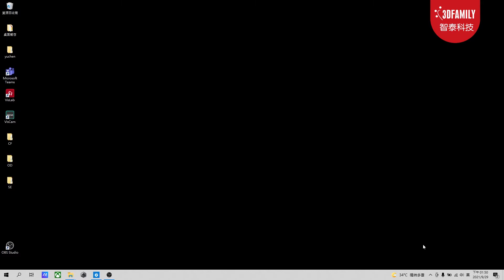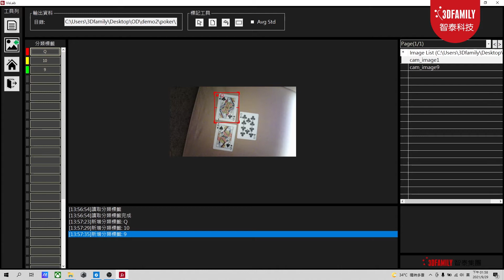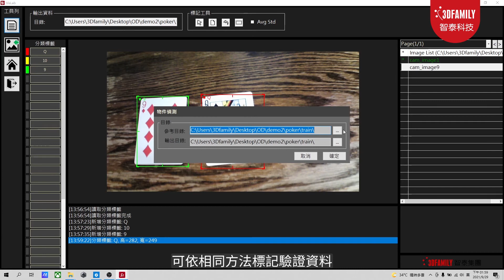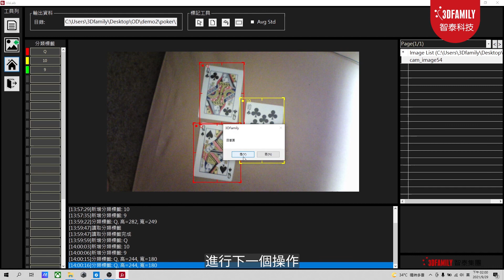【VisLab AI模型訓練軟體】 教學影片4 - ODL 物件偵測 標記工具教學Object Detection Lable Tool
智泰科技推出VisLab AI模型訓練軟體，是一套安裝即用的AI套裝工具軟體，無論在AI圖像辨識模型的訓練，與AI圖像檢測的應用，都能讓使用者有更多更好的體驗。VisLab採用簡易的操作介面，智泰科技希望讓更多人能輕鬆上手AI人工智慧，並減少程式語言學習的困難。無論初踏AI領域的使用者，或是企業用以快速導入AI訓練模型，都是非常適合的工具。

建議與VisCam AI影像偵測模組搭配使用，配合專屬AI相機與光源進行即時智慧檢測，作為AI資料蒐集器，進而管理檢測圖像資料庫，進行精準快速的深度學習檢測。這是您在AI人工智慧視覺應用的最佳解決方案。
🍀想了解更多，請關注🍀
⭐️VisLab AI模型訓練軟體⭐️